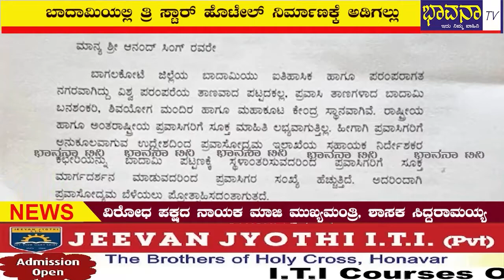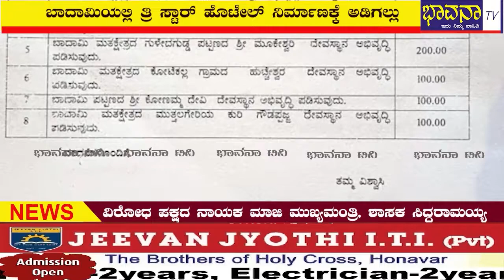Bhavana Tv News/Badami News/ಬಾದಾಮಿಯಲ್ಲಿ ತ್ರಿ ಸ್ಟಾರ್ ಹೊಟೇಲ್ ನಿರ್ಮಾಣಕ್ಕೆ ಅಡಿಗಲ್ಲು ಹಾಗೂ ಗುದ್ದಲಿ ಪೂಜೆ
ವಿರೋಧ ಪಕ್ಷದ ನಾಯಕ ಮಾಜಿ ಮುಖ್ಯಮಂತ್ರಿ, ಹಾಲಿ ಬಾದಾಮಿ ಮತಕ್ಷೇತ್ರದ ಶಾಸಕ ಸಿದ್ದರಾಮಯ್ಯನವರು ಹಾಗೂ ಪ್ರವಾಸೋಧ್ಯಮ ಸಚಿವ ಆನಂದ್ ಸಿಂಗ್  ಬಾದಾಮಿಯಲ್ಲಿ  ತ್ರಿ ಸ್ಟಾರ್ ಹೊಟೇಲ್ ನಿರ್ಮಾಣಕ್ಕೆ ಅಡಿಗಲ್ಲು  ಹಾಗೂ  ಗುದ್ದಲಿ ಪೂಜೆ ನೇರವೇರಿಸಿದರು.